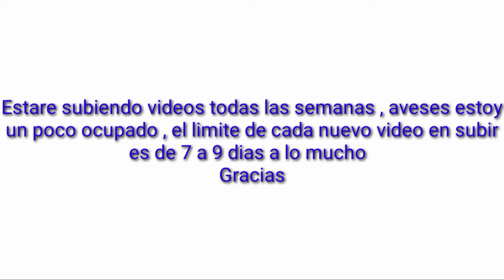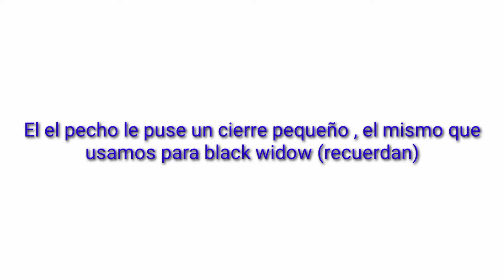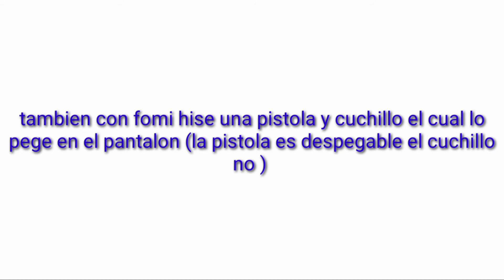Hawkeye custom/titan hero series/ 12 pulgadas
Amigos muchas gracias ya somos 100 en grand master yt , compartan para poder llegar alos 1000